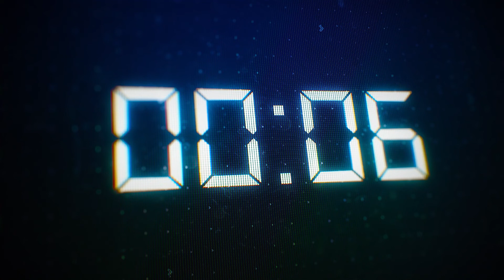Bacon Podcast 106 - Joana D' Arc: Santa e Guerreira [A Jornada do Herói] │ Edson (Historia Magister)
🥓Novo episódio do BACON PODCAST no ar!

No Bacon Podcast você encontra uma boa conversa sobre assuntos variados da cultura Pop e Nerd, numa linguagem informal, divertida, porém conservadora e com valores cristãos.

"QUE A FORÇA DO BACON ESTEJA COM VOCÊ"